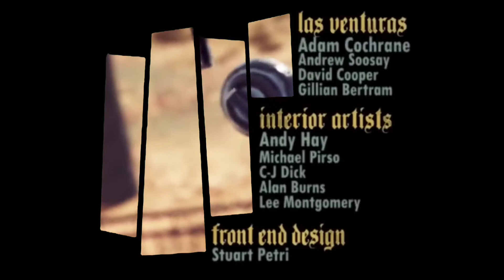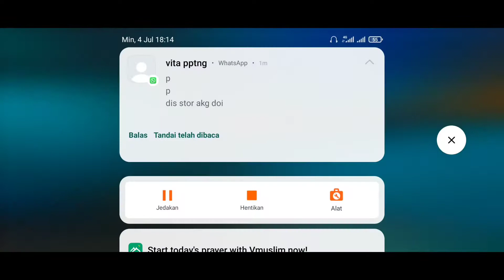Sausage man || game battle royal gemoy lucu